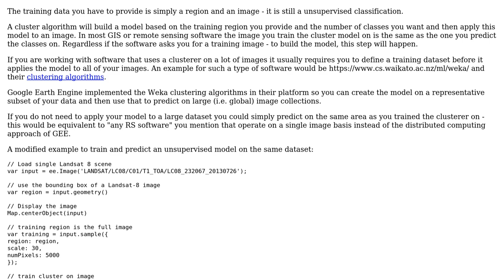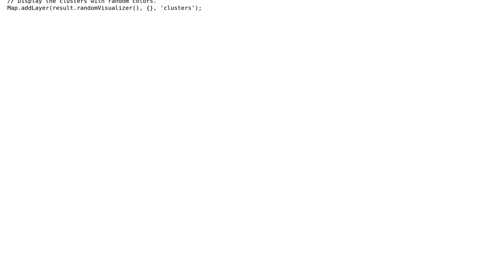GIS: Unsupervised classification in Google Earth Engine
With thanks & praise to God, and with thanks to the many people who have made this project possible! | Content (except music & images) licensed under CC BY-SA | Music | Images & others | With thanks to user Vince user Sarchil user Kersten and the Stack Exchange Network Trademarks are property of their respective owners. You are responsible for your own actions.